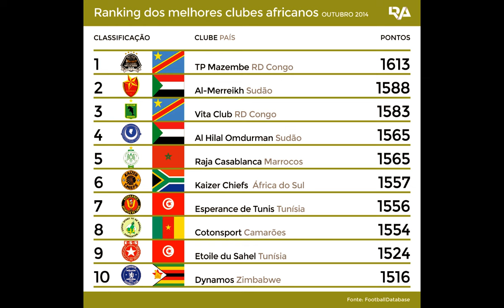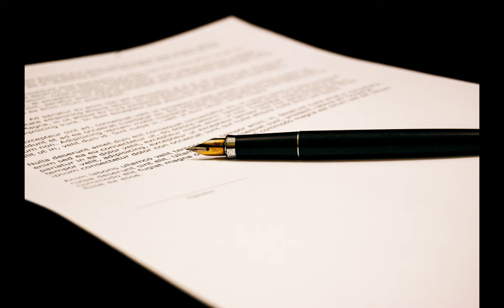La CAF et Motsepe annoncent une nouvelle association des « meilleurs clubs africains »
Maillot de Foot Pas Cher
     -10% code de réduction : MS